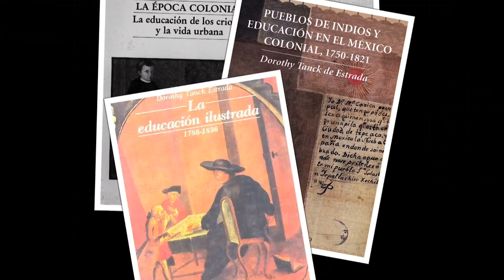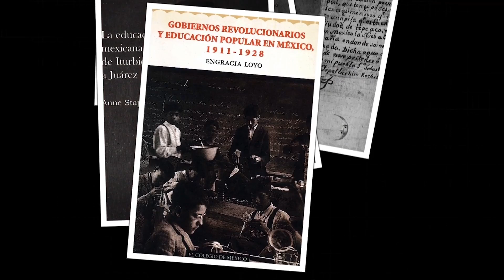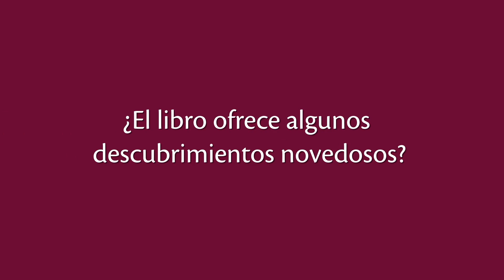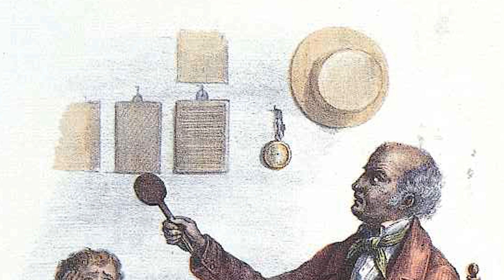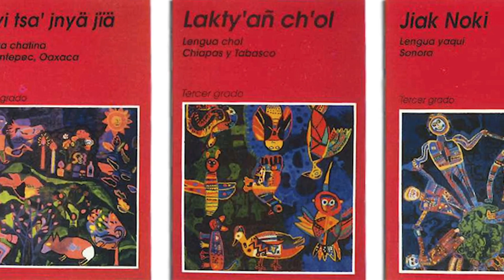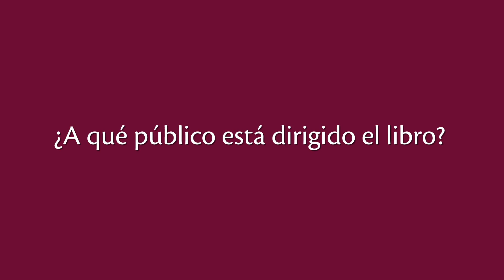Comentarios al libro: "Historia mínima ilustrada. La educación en México".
Comenta la Dra. Dorothy Tanck de Estrada

Para conocer las vicisitudes de la historia de la educación en México, El Colegio de México, con motivo de la celebración de los 90 años de la Secretaría de Educación Pública, reedita este libro. Para esta edición conmemorativa el libro fue enriquecido con un centenar de ilustraciones relevantes para el mejor conocimiento del tema.

Producción: Arquitectura de la Información de la Coordinación de Servicios de Cómputo